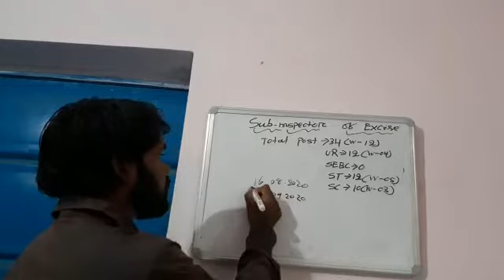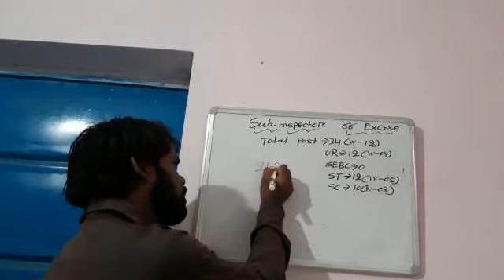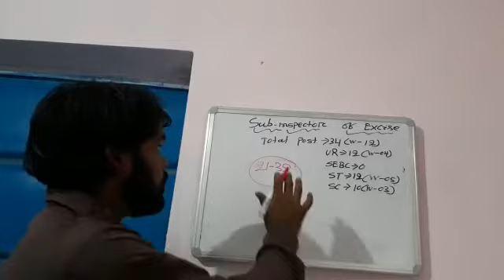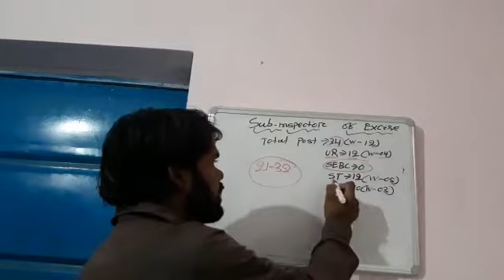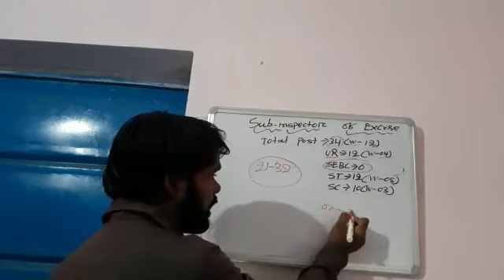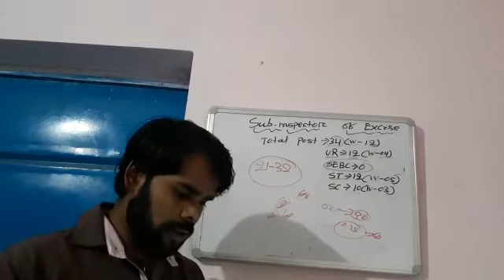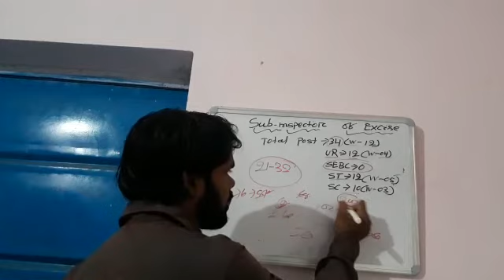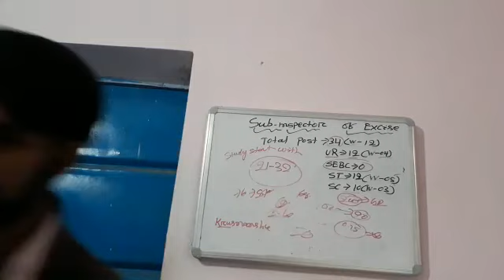34 VACANCY FOR SI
In ossc 34 SI POST